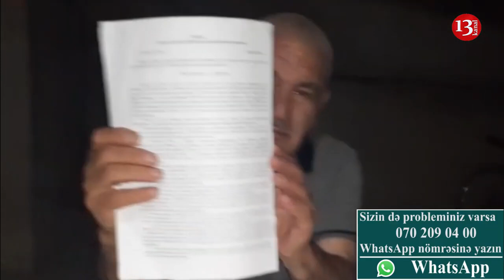"Pulum olmadığına görə Məhkəmələr işimə baxmır, NƏ Torpağımı, Nə də Pulumu ala bilirəm"-ŞİKAYƏT